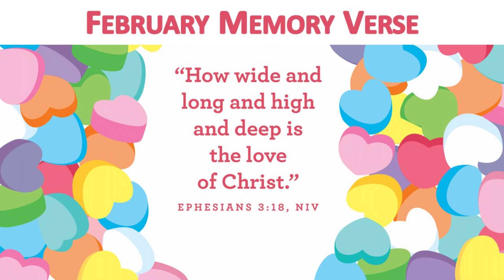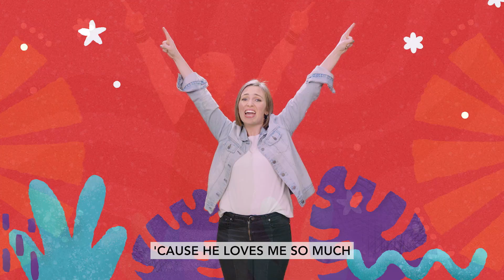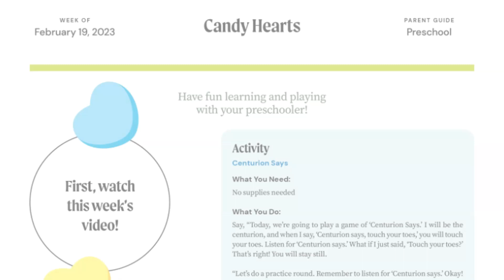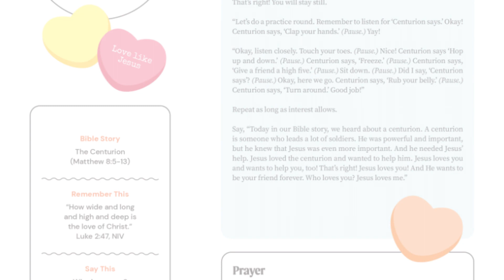02-19-2023 - Preschool (up to K4) | The Centurion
Week 3 - The Centurion
Bottom Line: Jesus loves you.

Text the phrase “FaithChapel” to 94000 to connect with Faith Chapel